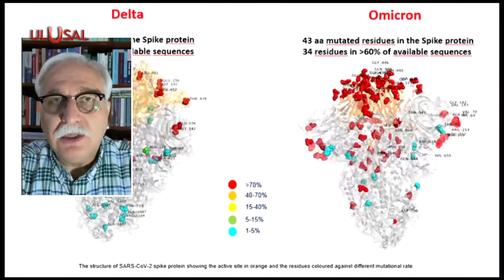Omikron varyantı hızla yayılıyor: Uzmanlar aşı çağrısı yapıyor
32 mutasyonlu Omikron varyantı nedeniyle koronavirüs vakaları yeniden yükselişe geçti. Uzmanlar bulaşı sayısını arttıran Omikron varyantına karşı hatırlatma dozu aşısını önemine dikkat çekiyor.